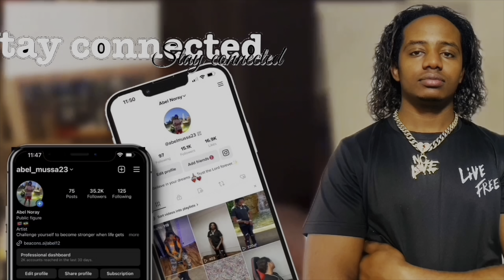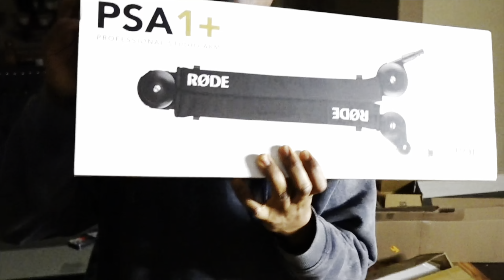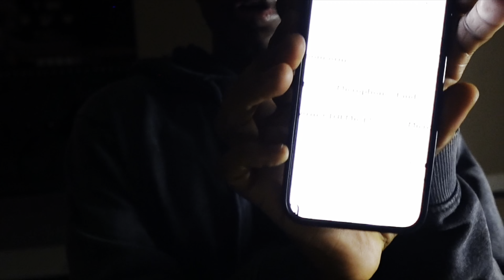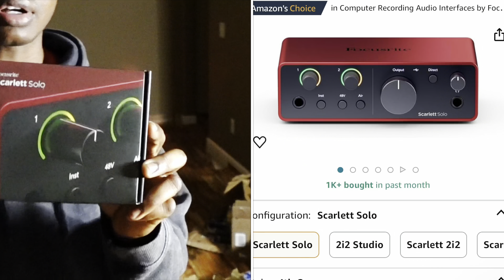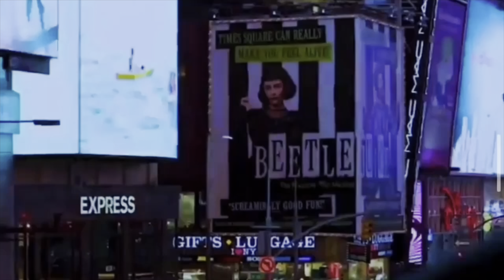HOME STUDIO SETUP 2024